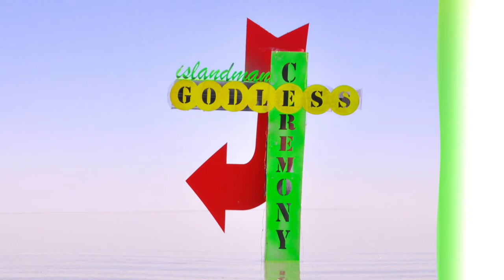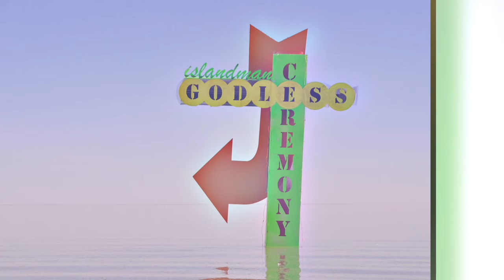islandman - Godless Ceremony (Hardway Bros Live At The SSL Dub) - s0723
Sean Johnston’s Hardway Bros reveal a supercharged adaption of islandman’s track ‘Godless Ceremony’.

A veteran on the UK leftfield dance scene, Johnston applies his legacy skillset to twist this electro-folk chugger into an enrapturing dancefloor anthem reminiscent of Primal Scream’s cosmic celebrations (some of them produced by Johnston’s longtime collaborator Andy Weatherall).

Also featured on the release is an instrumental version of the remix and a live dub version.